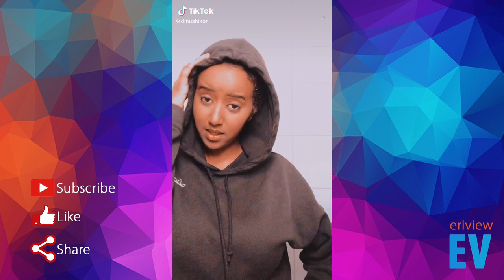Yonas Maynas Funny TikTok video Compilation (2021)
Funny eritrean video clips by Yonas Maynas